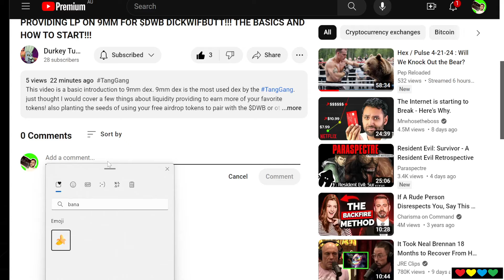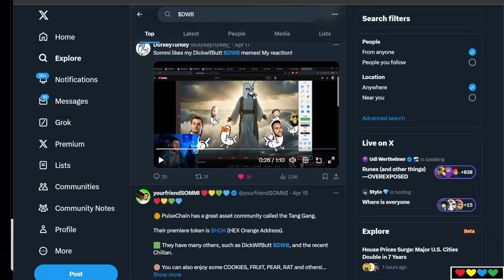🌱 DickWifButt Levels Up !! A New Seed has been planted ($DWB) !!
Timestamps

00:00 A new Seed
02:00 PulseChain !!